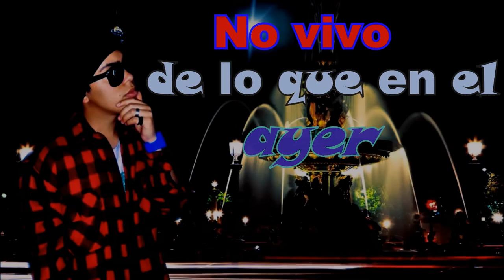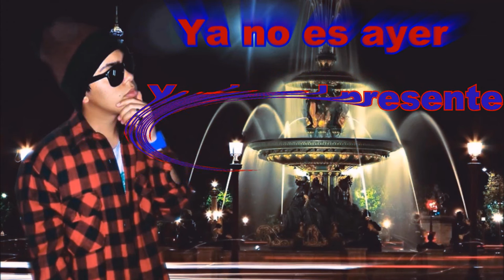08 .Mu✞an✞e✘Bryham - Ya no es ayer (MPR✞Prod)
*Bueno esta es la colabo con mi bro bryham, es algo diferente a lo que e hecho pero espero que sea de su agrado :D

*Grabación , mezcla y masterizacion: En el Rancho Studios
*Represent : Nqn - La Patagonia en el A-R-E-A